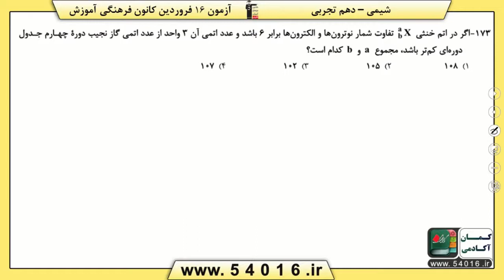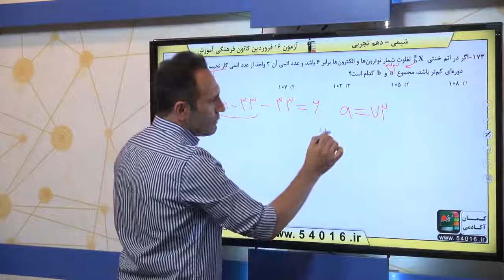پایه دهم تجربي شيمي 1 کيهان زادگاه الفباي هستي طبقه بندي عنصرها سوال 173 درصد پاسخگویی 45